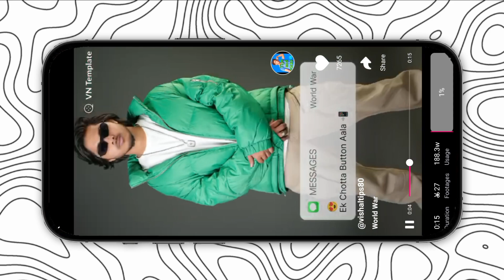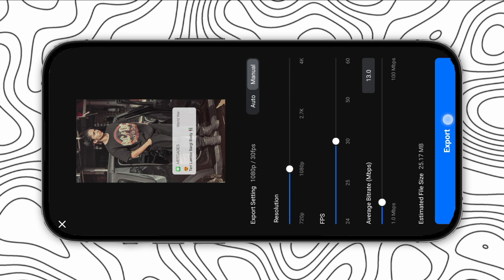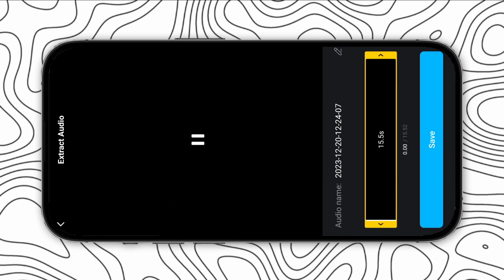Teri Lambo Bargi Body Reels Video Editing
Teri Lambo Bargi Body Reels Video Editing | World War Song Reels Editing | Trending Reels Editing

o ıllıllı I N S T A G R A M

Teri Lambo Bargi Body
Reels Video Editing !! World War Song Reel

world war song reels editing | Trending Reel

Instagram Trending Teri Lambo Bargi Body

teri lambo bargi body reels editing
teri lambo bargi body viral reels editing
teri lambo bargi body viral reels video editing
teri lambo bargi body song reels editing
teri lambo bargi body song reels video editing
teri lambo bargi body song video editing
teri lambo bargi body video editing
instagram viral teri lambo bargi body reel edit
instagram viral teri lambo bargi body reels editing
instagram viral teri lambo bargi body video editing
world war song reels editing
world war song reels video editing
world war song viral reels editing
world war reels editing
world war song trending reels editing
saaajtomar017 song reels video editing
saaajtomar017 song reels editing
saaajtomar017 song viral reels video editing
saaajtomar017 song viral reels editing
saaajtomar017 viral song reels editing
vn cods reels editing
vn cods viral reels editing
vn Qe cods se reels kaise edit kre